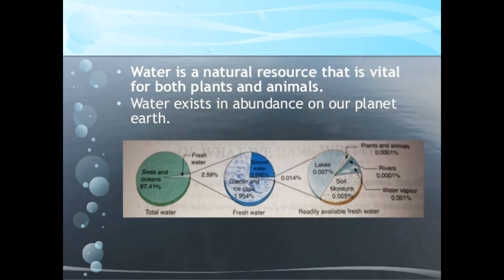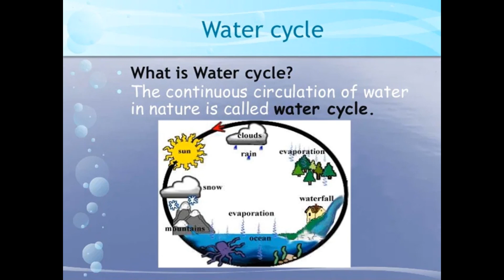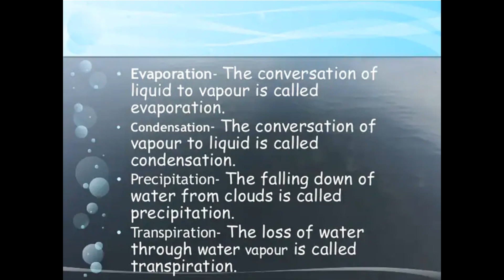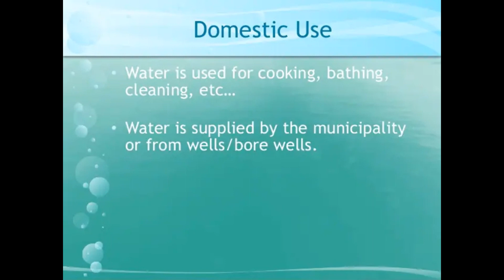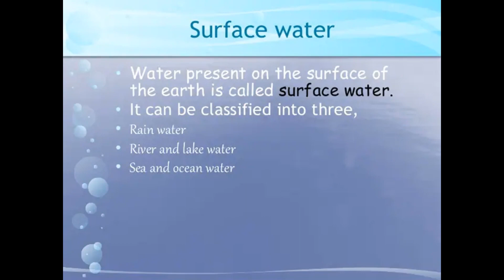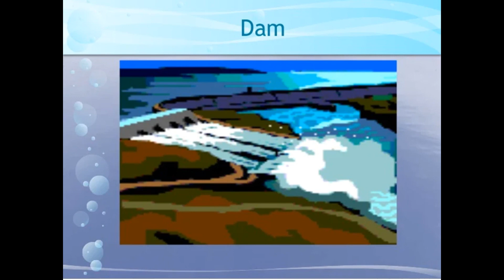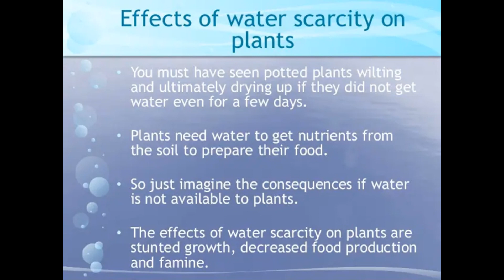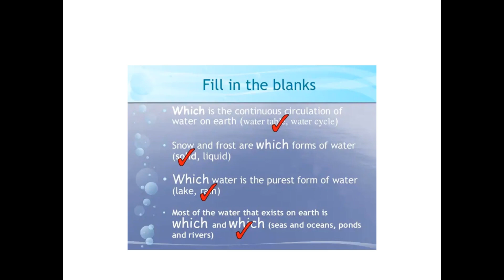Lecture 1 topic water -CL-VII